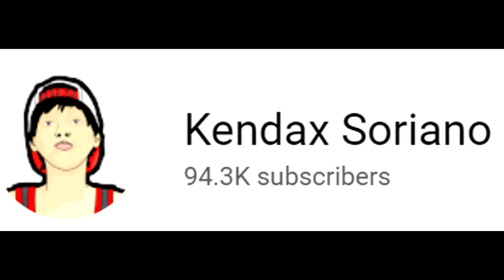REACTION VIDEO TO GREATEST PRANKERIST!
Kung gusto niyo mag avail ng shirt just pm my official facebook account or call me in my number.

Kung may gusto kayong ipadala sa akin ito details ko. Thank you!

Kendax Arlan I. Soriano
Purok 4, Pinaroc Ramos Subdivision
Bonfal West, Bayombong
Nueva Vizcaya

Camera - Canon 700d/ iphone 5s
Editor - Sony Vegas 13/ imovie / kinemaster